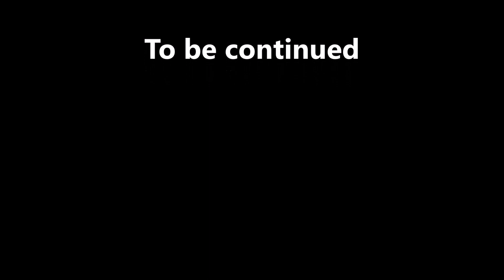Captain Price`s speech # 5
Neue Folge von Captain Price bekannten Zitaten gedreht im echten Mosquito verseuchten Flußgebiet